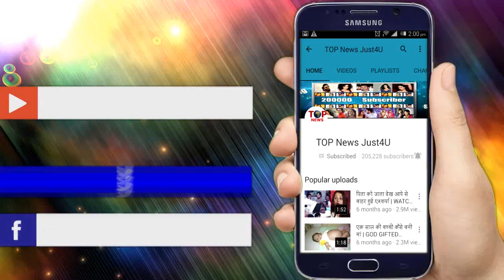NAZAR: OH-NO!! चोटी लगाते ही ऐसा होगा VAIDSHRI का “अवतार”, करेगी ऐसे “बर्बादी”